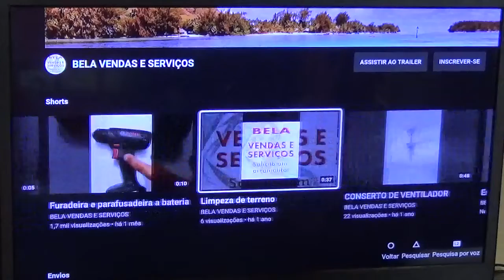Youtube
Acesse a internet mesmo não tendo uma tv smart